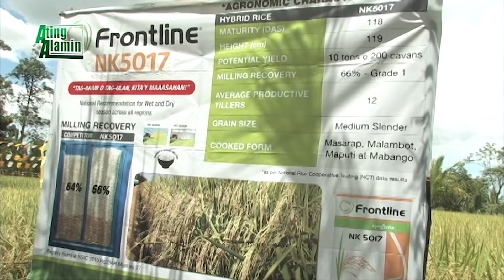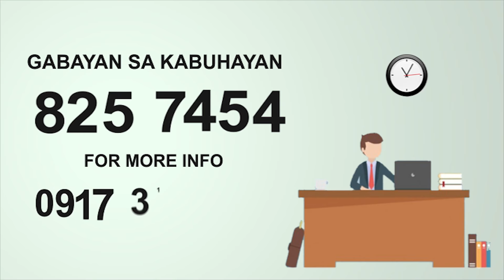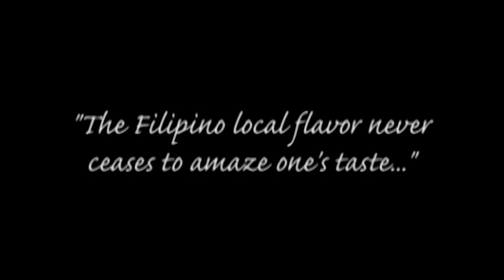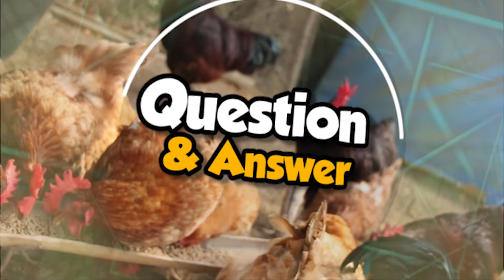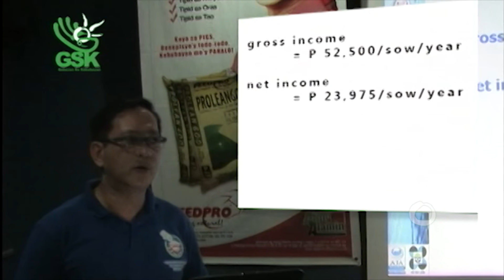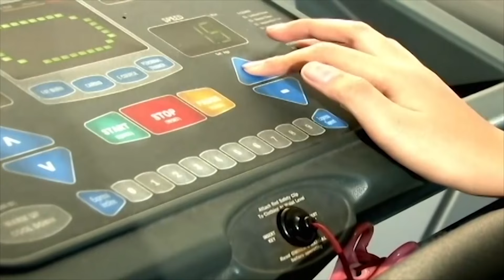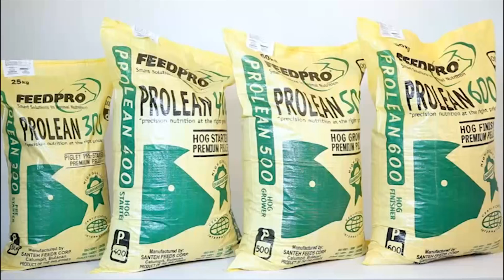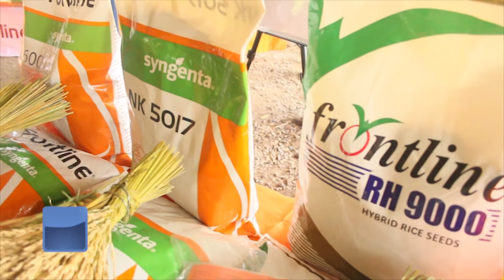Ating Alamin October 15 2017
Hybrid Rice Production with Syngenta ; World Class Pigs of Jhon & Jhon Farm ; Free Range Chicken of Sacchi Farm ; GSK Hog Raising Seminar ; Babuyang Walang Amoy by FEEDPRO ; Syngenta Hybrid Rice